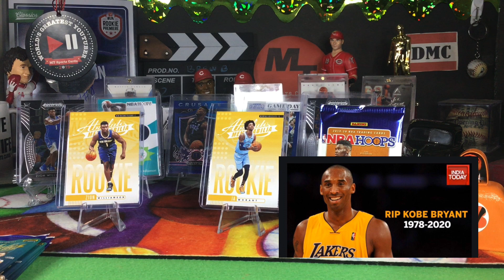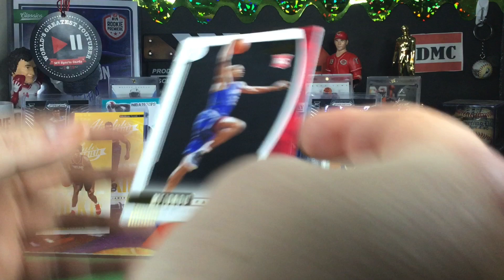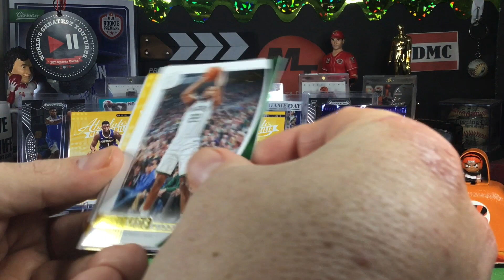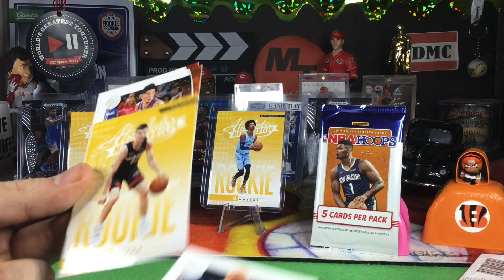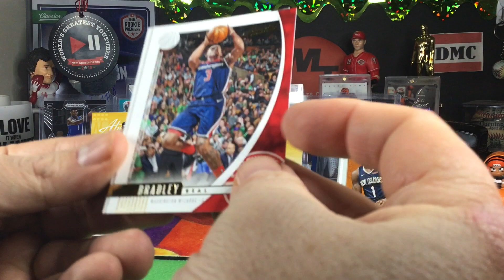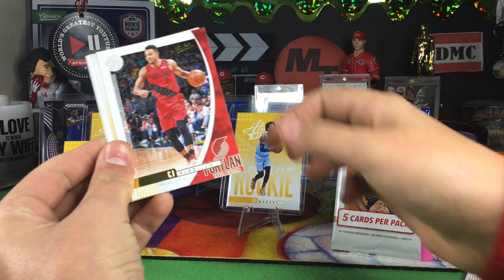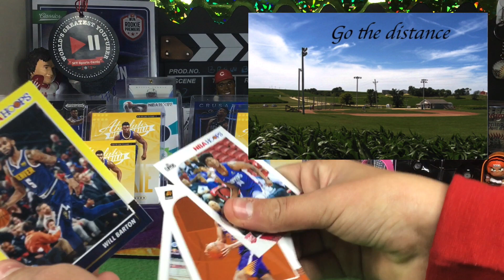Absolute Dollar Tree Basketball - R.I.P Kobe and Gigi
A quick dollar tree basketball card rip as a way to briefly honor Kobe and what he meant to the NBA and his family.
Follow us on i g @mtsportscards8 and @mtsportscards_dmc